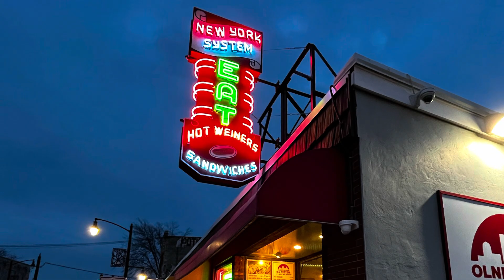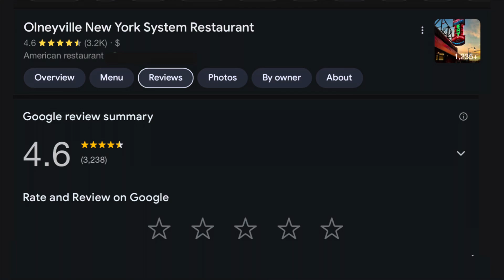Olneyville New York System Restaurant (Providence, RI) Season 2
In this season two episode of Food Luver Review Show.

Tuff Daddy & Ronan Louvel continue their Hot Dog Series Part 2. They go to Olneyville New York System Restaurant in Providence, RI located at 18 Plainfield Street.

This is the seventh episode of the Hot Dog Series Part 2!

Food Luver Review Show Merchandise